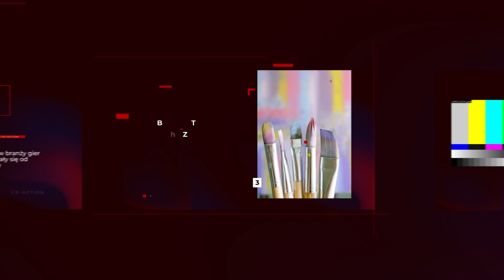Dlaczego potrzebujemy polityki w grach?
Jak sprawić, że gracze sięgną po widły i pochodnie? Zasugerować obecność polityki w grach. Ale to nie jest tak, że produkcje nawiązujące do polityki są powszechnie znienawidzone. Na czym tak naprawdę polega niechęć graczy do tego zjawiska i... dlaczego gry potrzebują polityki?

Montaż: Kacper Grela